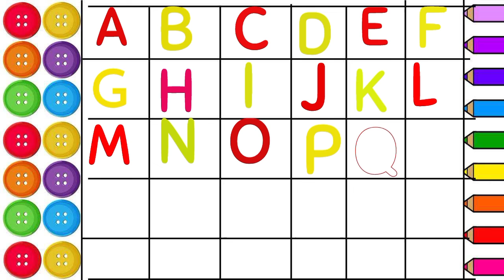ABC | Learn ABC for kids|Learn Alphabets with Colours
ABC | Learn ABC for kids|Learn Alphabets with Colour |abc @learnwithmhamdan2882

ABC English is fun
Learn Alphabets for kids
Learn A to Z Abc for kid
Learn about colours
Beautiful animation videos for kids with sweet  Hamdan S voice